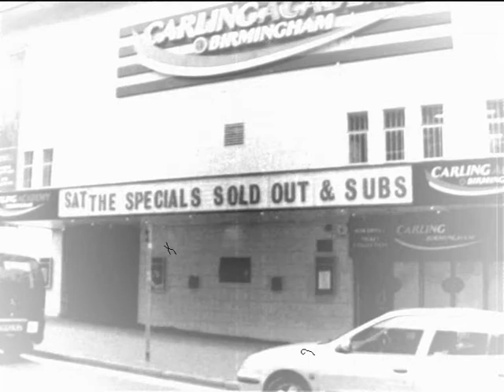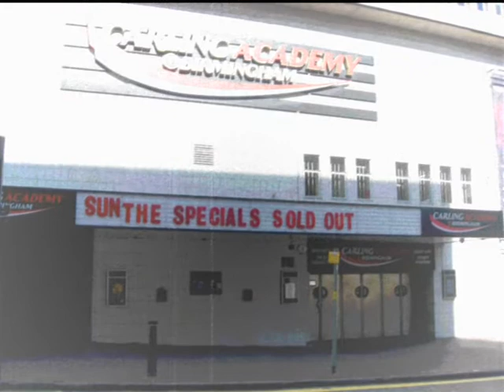LYNVAL GOLDING from THE SPECIALS - GOOD BAD - SKA - 2 TONE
LYNVAL GOLDING from THE SPECIALS - GOOD BAD